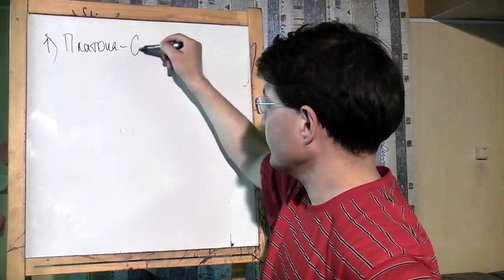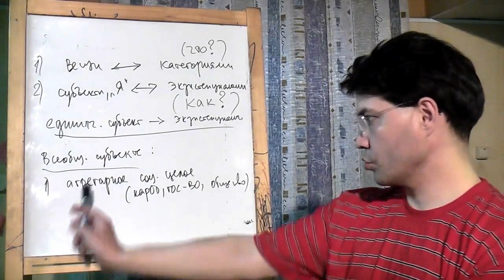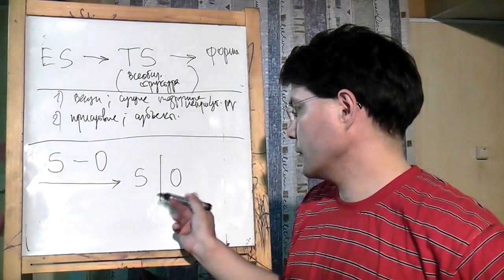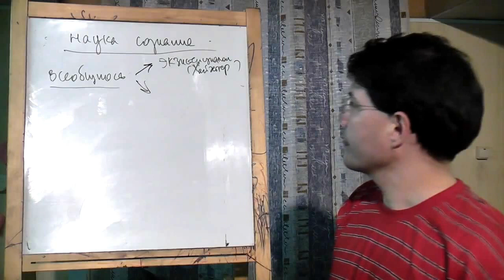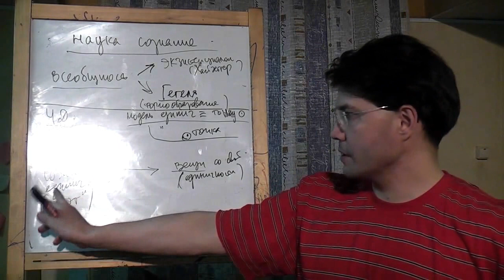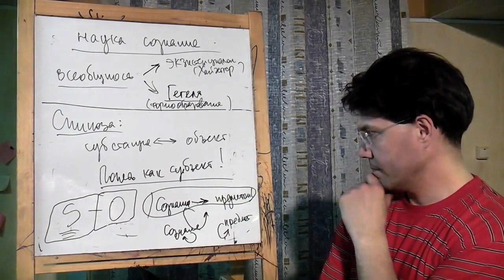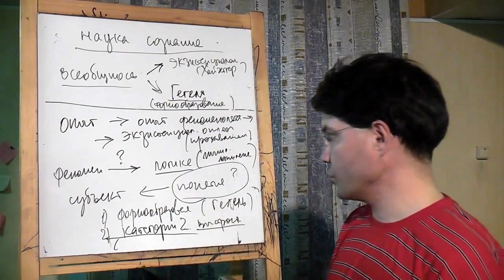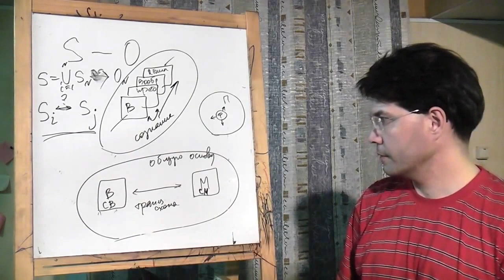"Наука сознания": постановка вопроса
Доклад, посвященный исследованию возможности особой науки о всеобщем сознании (по аналогии с "Наукой логики"), предпосылки которой есть уже у Канта (трансцендентальный субъект), Фихте (Наукоучение) и Гегеля (Система наук, Наука логики) в рамках общего исследования сознания, прочитанный в рамках философской работы на сайте "Философский штурм" Дается введение в постановку вопроса. Состоялся 29.06.12.